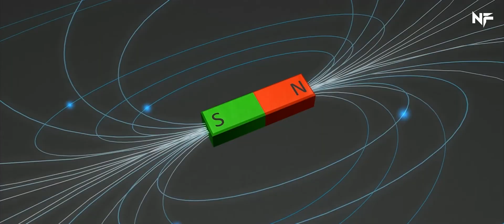Aurora on Mars spotted by UAE Orbiter (Hope Spacecraft) - July 2021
The United Arab Emirates' Hope probe, which arrived at Mars in early February, spotted the scattered glow of auroras in the Martian night sky. The stunning observations could help scientists better understand the atmosphere of Mars and how auroras on the red planet differ from similar light shows that are visible on Earth.